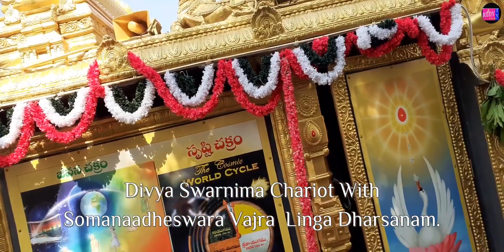Arrival of Divya Swarnima Chariot,Somanadheswara Vajra Linga Darsanam.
Rajamahendravaram.AP.